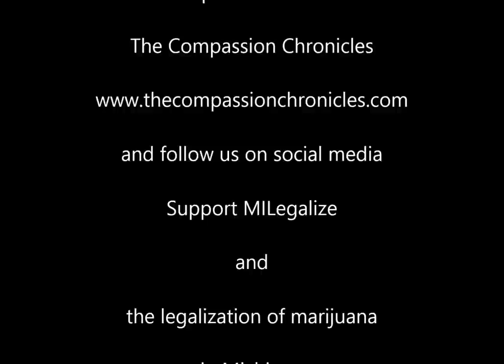Rick Thompson testifies on Medical Marijuana in Senate Judiciary 2015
Thompson attacks Senator over withheld amendments to marijuana bills, minimizing growing of marijuana and misrepresentation of science in the cannabis debate. Writer, photographer, public speaker and editor of the online journal The Compassion Chronicles, Rick Thompson, testifies before the Michigan Senate's Judiciary Committee on medical marijuana dispensary bills that have been hijacked by business interests and are no longer acceptable to the cannabis patient community. Thompson is a Board member of Michigan ASA, Michigan NORML and the MILegalize ballot committee as well.